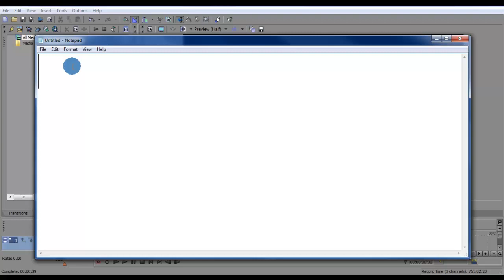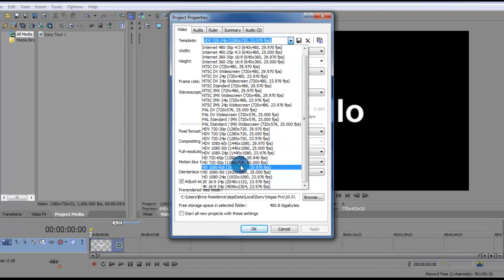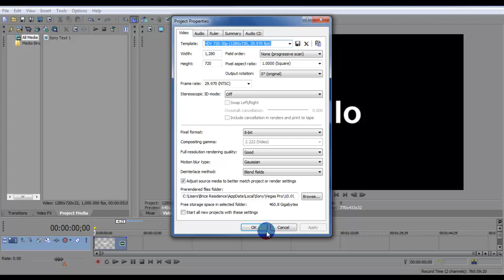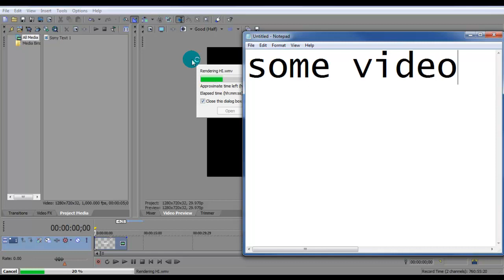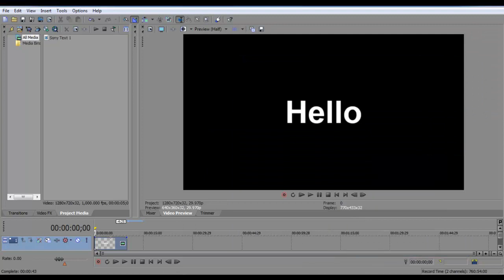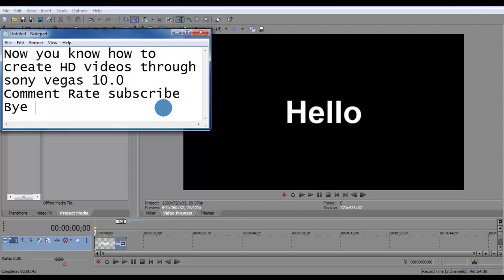Tutorial: Using Sony Vegas 10 (HD Videos)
Many people are new to Sony Vegas so just to help out i made this tutorial so you can learn how to create HD.